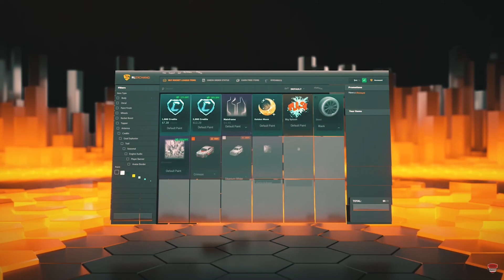AM JUCAT ROCKET LEAGUE CU 3 *OUĂ*?!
♫ Music instrumentals produced by Chuki Beats ♫
Names of the songs used in this video:
(MADE BY Chuki Beats)
- THC